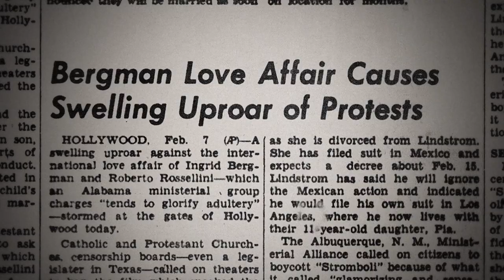Ingrid Bergman - In Her Own Words 2015 Official Trailer [HD 1080p]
In spring 2011, director Stig Bjrkman met Ingrid Bergmans daughter Isabella Rossellini, and she suggested that they &quot;make a film about Mama.&quot; Through Isabella, Bjrkman was able to tell Ingrids story through her own words and images. Seven-time Academy Award nominee and three-time Academy Award winner Ingrid Bergman was one of the most talented actresses of Hollywoods Golden Age, with unforgettable performances in films such as Casablanca 1942, Gaslight 1944, and Autumn Sonata 1978. Through never-before-seen private footage, notes, letters, diaries, and interviews with her children, Ingrid Bergman - In Her Own Words presents a personal portrait and captivating look behind the scenes of the remarkable life of a young Swedish girl who became one of the most celebrated actresses of American and world cinema.FacebookTwitterOfficial WebsiteDirector  Stig Bjrkman
  Writers  Stig Bjrkman, Stina Gardell, Dominika Daubenbchel
  Actors  Ingrid Bergman, Isabella Rossellini, Ingrid Rossellini, Roberto Rossellini, Pia Lindstrm, Fiorella Mariani, Liv Ullmann, Sigourney Weaver, Jeanine Basinger
  Genre    Documentary